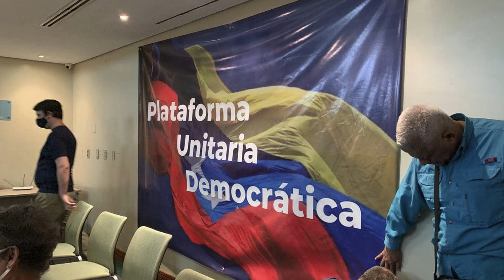🔴 👉 👉 Capriles Sigue En La MIRA Del Régimen Por Esto ENTÉRATE 🙅